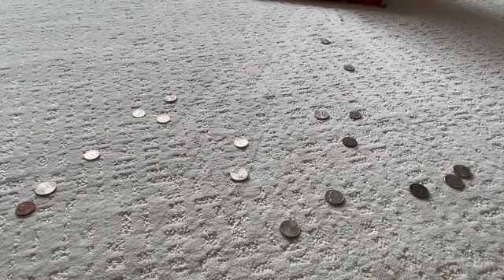🥰🤗Thank You All For 300 Subs🤗🥰 Part 2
I had more planned but it was so darn hot in my house. It got real humid all of a sudden so my butt gave up lol.

Welcome back Subbies